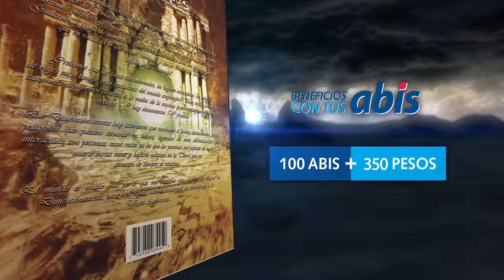EL DEMONIO DEL RODAJE - CREER O REVENTAR